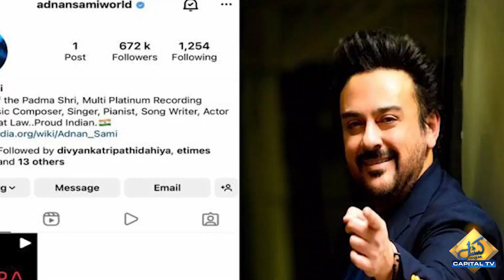Adnan Sami Writes Alvida Message on Social Media | Capital TV